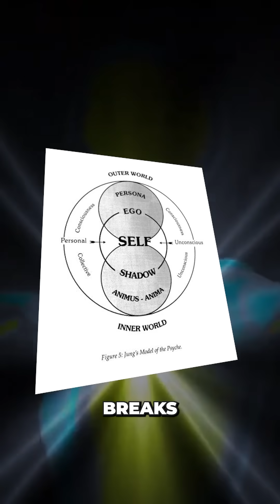A Condom for the Psyche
Entities in Grey: Matter of Angels, Elves & Aliens | DMT Brain Science
-See the FULL Episode: 12.12.25